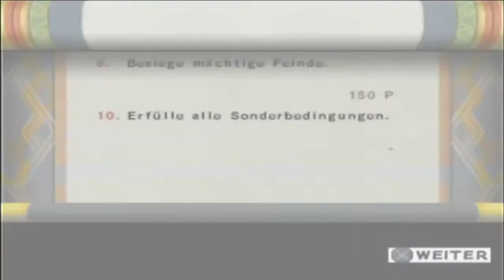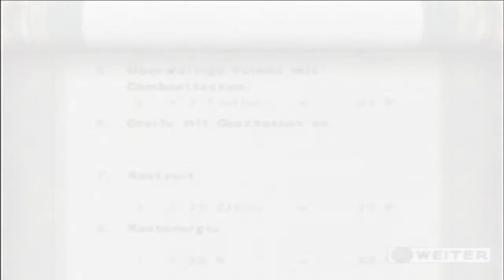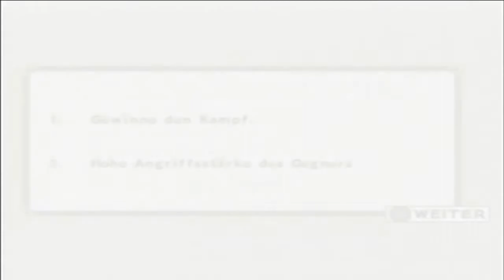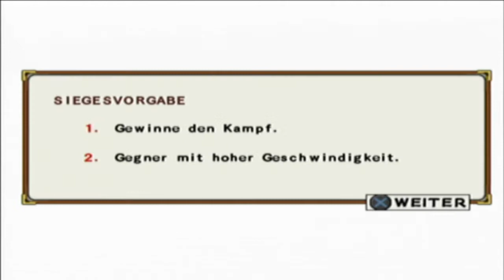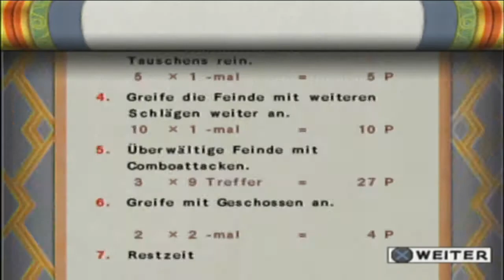Let's Play Naruto Ultimate Ninja 3 part 7- Ultimativer Wettkampf teil 6